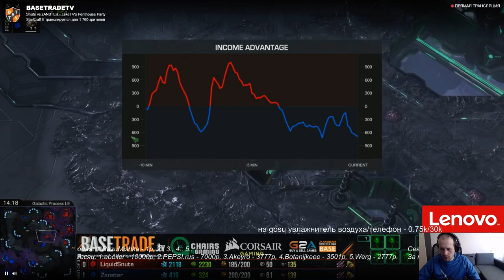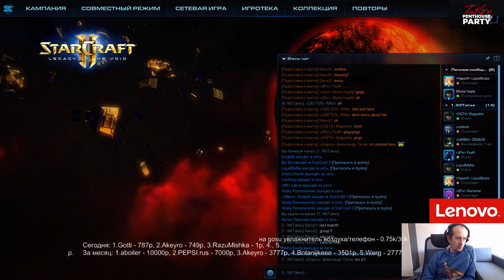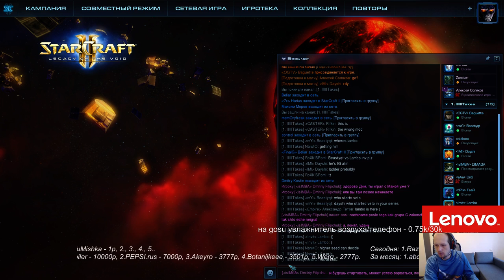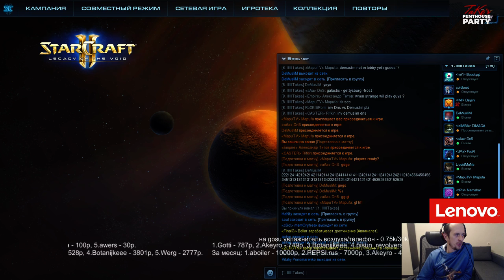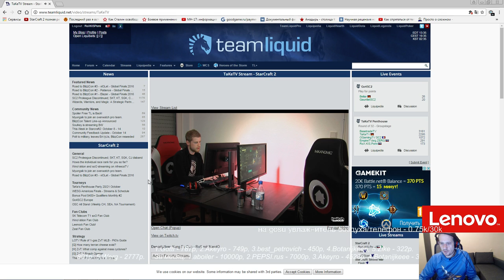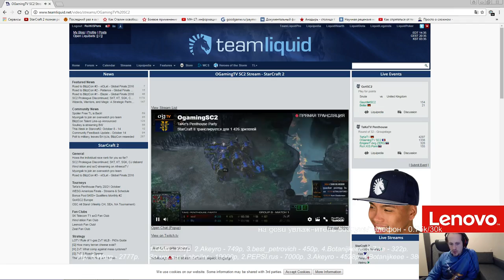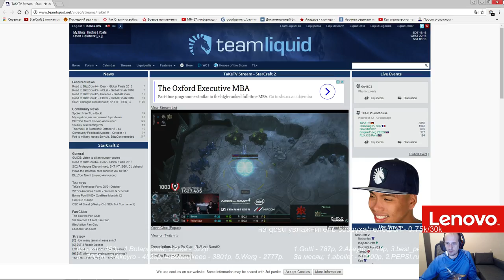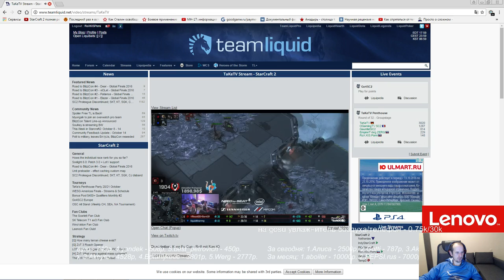Take's PP - группы(20.10.2016) Pomi